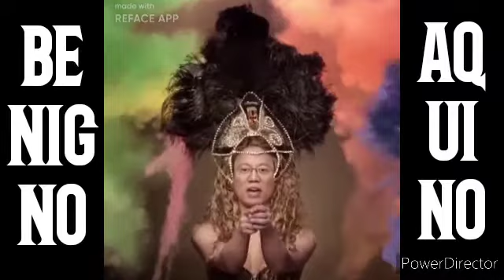Benigno "Noynoy " Aquino Reface Rihanna Spiderman Titanic Hulk Hulk Hogan Jack Sparrow Selene Gomez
Reface / Doublicat App used for refacing

Benigno Simeon Cojuangco Aquino III (Tagalog pronunciation: [bɛˈniɡnɔʔ aˈkino], born February 8, 1960), also known as "PNoy" or "Noynoy", is a Filipino politician who served as the 15th President of the Philippines from 2010 until 2016. Aquino is a fourth-generation politician and was the chairman of the Liberal Party from 2010 to 2016.